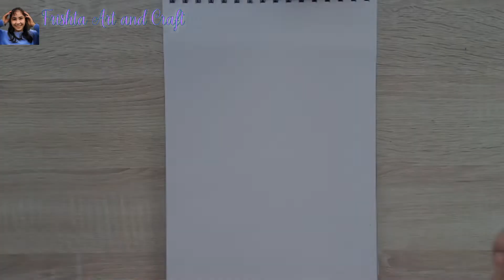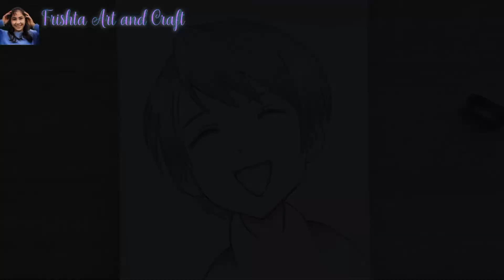How To Draw A Cute Anime Boy Step By Step Pencil Sketch For Beginners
Hello Everyone,

Welcome To Frishta Art Gallery

Learning and Engagement: acrylicpaintingtutorial learnacrylicpainting artoftheweek artistsupportartist paintinginspiration creativeprocess instaartist artwork artforsale artofthegram acrylicpainting, fluidpainting, and abstractart. Showcase your techniques with dirtypour, dutchpour, and acrylicpouring. Highlight your color palette with vibrantcolors and metallicpaint. Engage with the community using artistsupportartist and artoftheweek.